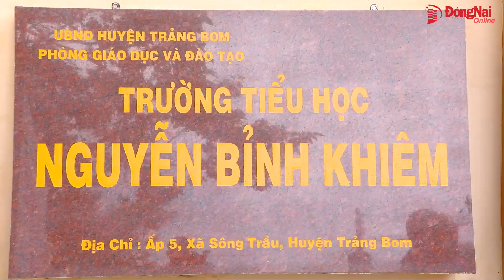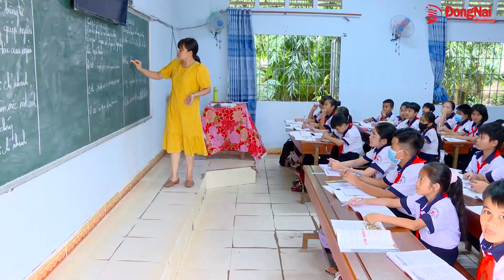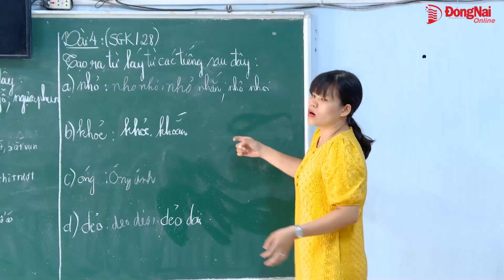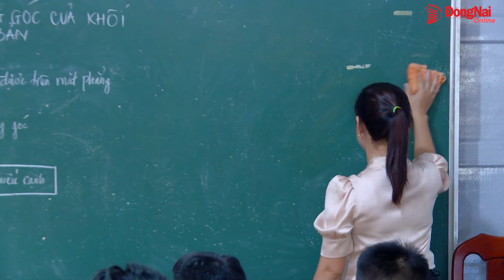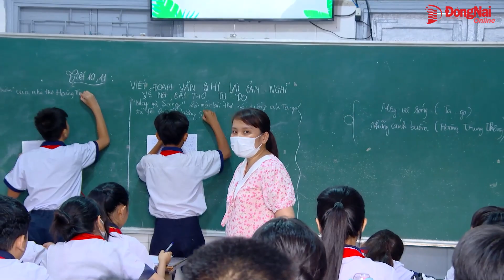Học sinh vất vả, thầy cô quá tải vì dồn lớp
Nhiều năm nay, H.Trảng Bom đối mặt với tình trạng số lượng học sinh tăng cơ học cao. Trái lại, cơ sở vật chất và số lượng giáo viên vẫn chưa thể theo kịp. Nhiều trường phải dồn lớp dẫn đến tình trạng sĩ số học sinh mỗi lớp cao hơn nhiều so quy định. Sĩ số học sinh càng đông, thầy cô càng áp lực, vất vả.